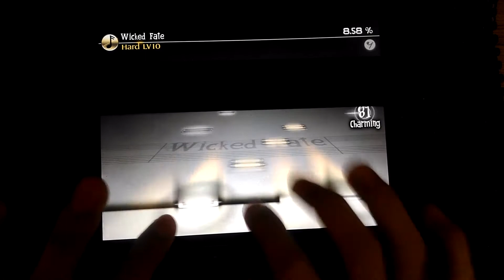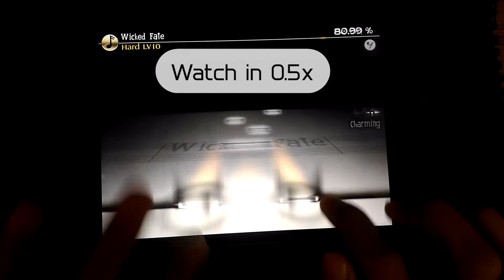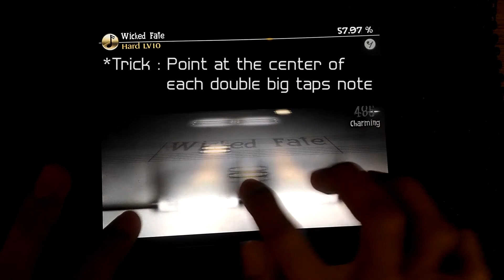[Deemo sudden play] #26 - Wicked Fate Hard 100.00% AC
Easy ?!
## Deemo Sudden Play Project ##
*** Play only song that able to FC but Hardest to AC (FC also) ***

Player : Tar1412
Speed : 4.5